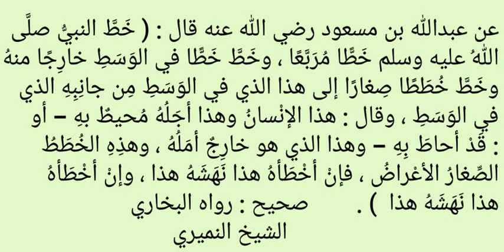حديث عظيم في التحذير من طول الأمل . خط خطا مربعا . الشيخ النميري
1440/7/21

عن عبدالله بن مسعود رضي الله عنه قال : ( خَطَّ النبيُّ صلَّى اللهُ عليه وسلم خَطًّا مُرَبَّعًا ، وخَطَّ خَطًّا في الوَسَطِ خارِجًا منهُ ، وخَطَّ خُطَطًا صِغارًا إلى هذا الذي في الوَسَطِ مِن جانِبِهِ الذي في الوَسَطِ ، وقال : هذا الإنْسانُ وهذا أجَلُهُ مُحيطٌ بهِ - أو : قَدْ أحاطَ بِهِ - وهذا الذي هو خارِجٌ أمَلُهُ ، وهذِهِ الخُطَطُ الصِّغارُ الأعْراضُ ، فإنْ أخْطَأهُ هذا نَهَشَهُ هذا ، وإنْ أخْطَأهُ هذا نَهَشَهُ هذا  ) .

صحيح : رواه البخاري
المصدر:  صحيح البخاري
الصفحة أو الرقم:  6417